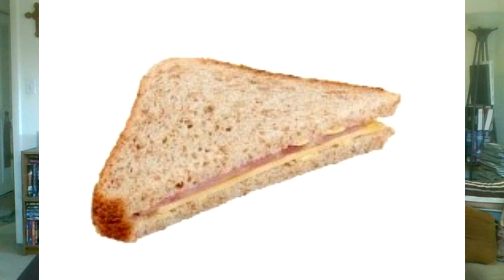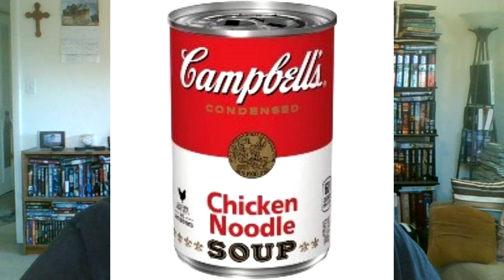WWE WrestleMania XXXVII Recap